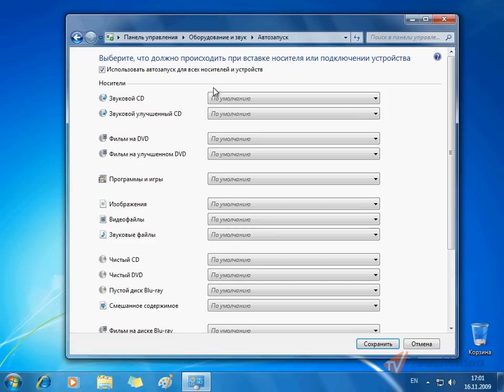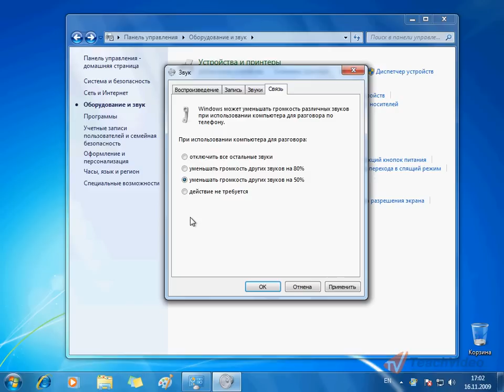Оборудование и звук в Windows 7 (26/29)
- еще больше обучающих роликов по операционным системам ответят на ваши вопросы на нашем сайте бесплатно!

В этом меню в панели управления теперь собраны все настройки касающиеся внешнего оборудования Вашего компьютера.
1. Устройства и принтеры. Здесь собрано все оборудование, которое так или иначе можно отключать и подключать к компьютеру через порт или через сетевое соединение. Так же, здесь отображается сам компьютер.
1. Для каждого устройства доступны как общие настройки, такие как обновление драйвера или удаление его, так и индивидуальные. К примеру, если кликнуть правой кнопкой мыши по значку мыши мы увидим, что возможно прямо отсюда изменить параметры мыши и указателей.
2. Если устройство подключено к компьютеру, но не отображается в списке, то Вам следует воспользоваться мастером добавления устройства, благодаря которому новое устройство будет распознано и установлено. Для этого нажмите кнопку "Добавление устройства" в верхнем левом углу.

Автозапуск. Выбрав пункт автозапуск Вы сможете настроить автоматический запуск определенных типов устройств или носителей. К примеру, Вы можете установить Windows Madia Player для автоматического проигрывания аудио дисков.

Звук. В настройках звука есть выбор устройства для воспроизведения и для записи по умолчанию. Здесь, как и в меню персонализации, вы можете настроить и выбрать звуковую схему оформления. Так же, здесь появилась функция, позволяющая автоматически понижать громкость всех системных звуков при поступлении звонка по Voip-каналу. Автоматически громкость может быть понижена на 80 или 50%, а так же Вы можете отключить все системные звуки при поступлении звонка или оставить их без изменения.